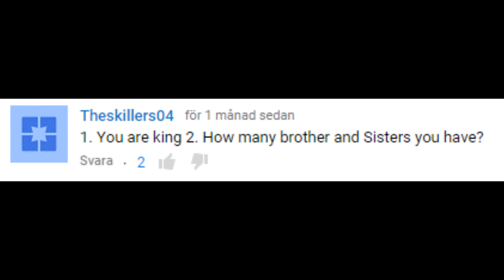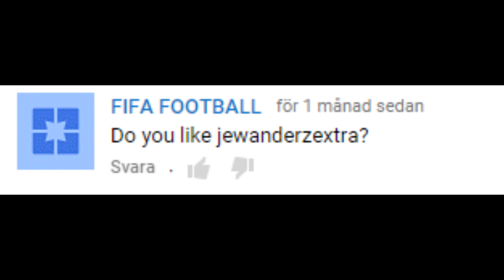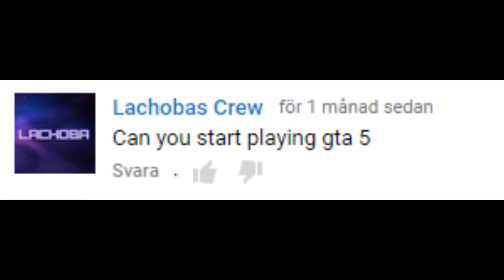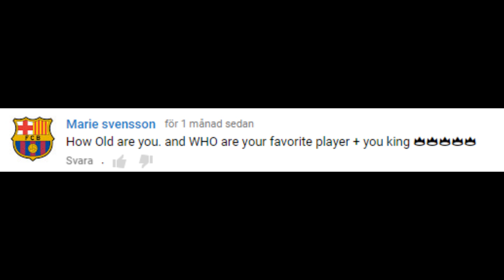4K SUBS SPECIAL | Q&A